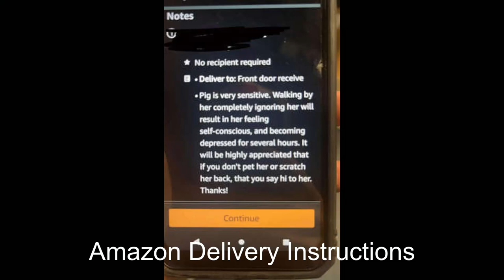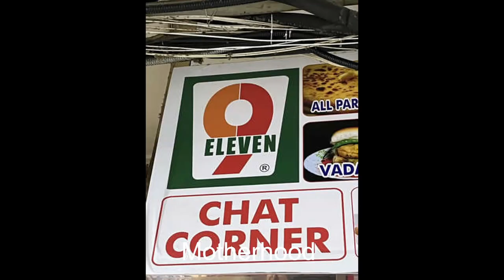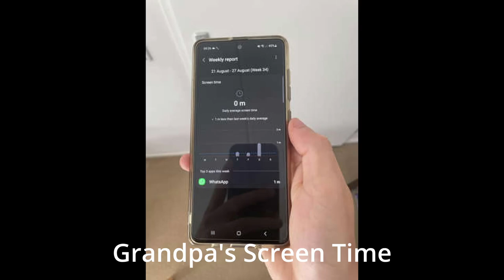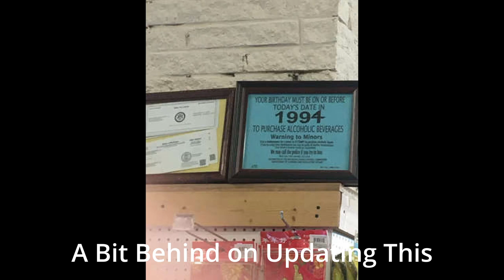30 Random Funny Photos, Memes And More To Brighten Your Day ⛅️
Hello everyone kindly watch this video fully and if you like the content

Amazon Delivery Instructions (0:53)
How Would You Show Your Work For This? (0:59)
Anxiety (1:04)
That Owl Never Stops (1:09)
Wheelchair-Bound Kid Got This As Her Fortune (1:14)
Stunted (1:18)
Someone Didn't Listen (1:25)
Shake Tasted Funny, Here Why (1:28)
Typical Gamer's Life (1:33)
Motherhood (1:38)
Off-Brand 7-11 (1:44)
Apparently This Sign Was Necessary (1:49)
Stop Adhering (1:53)
Unrealistic (1:58)
Over 500 Years Of Jimmy Buffett (2:03)
Really Makes A Difference (2:08)
Took The Snack Away To Get A Nice Picture (2:13)
Opposing Football Team's Sign (2:18)
Grandpas Screen Time (2:23)
Definitely On Purpose (2:29)
No Thank You (2:33)
Has Science Gone Too Far? (2:39)
Quality Cat Picture (2:43)
Glitch In The Martix (2:49)
For All The Freaks Out There (2:53)
Wonder If They Have The Same Owner (2:59)
A Bit Behind On Updating This (3:04)
B Plot (3:09)
Now Its More Like A Carnival Game (3:14)
This Kids Back To-School Cake (3:19)